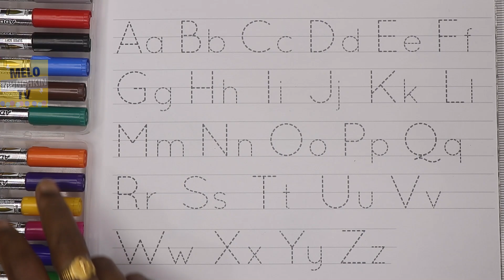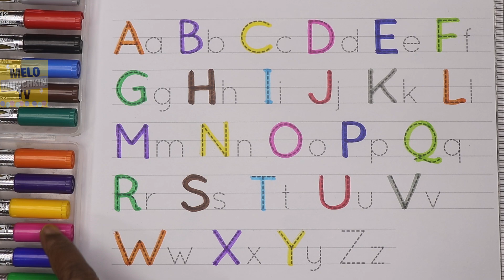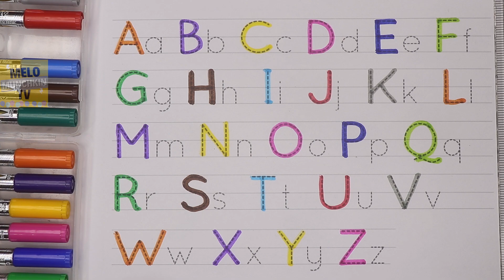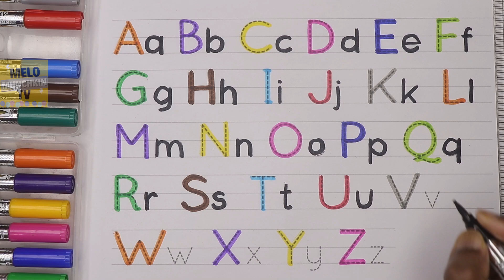Learn to write A to Z both in small and Capital Letters | Uppercase and Lower case alphabets| ABCD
Learn to write A to Z both in small and Capital Letters | Uppercase and Lower case alphabets writing.

How to write alphabets for kids
Kids learning videos
Alphabet writing videos